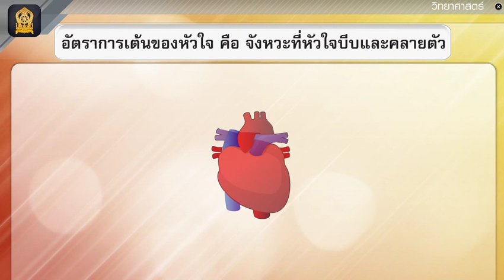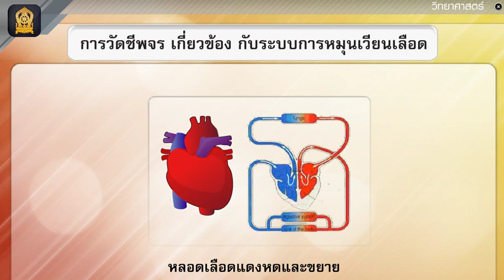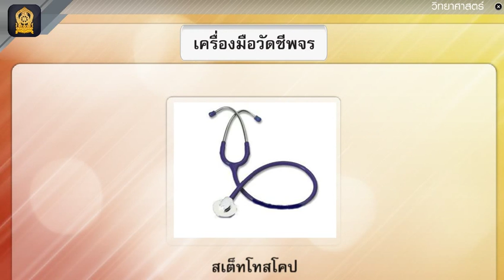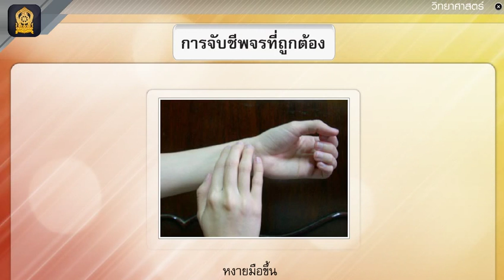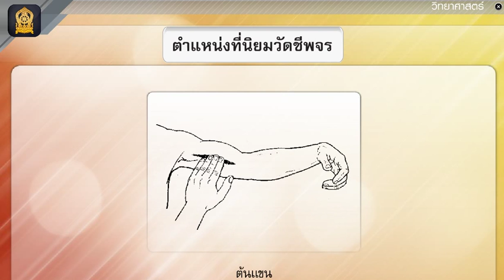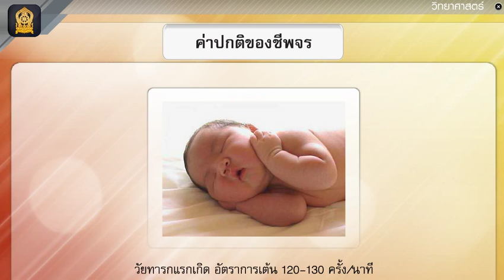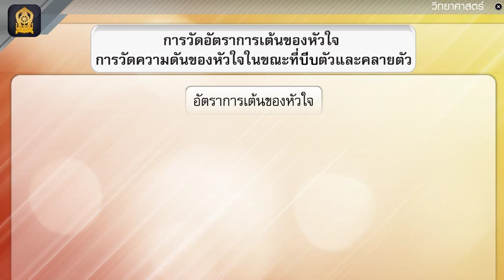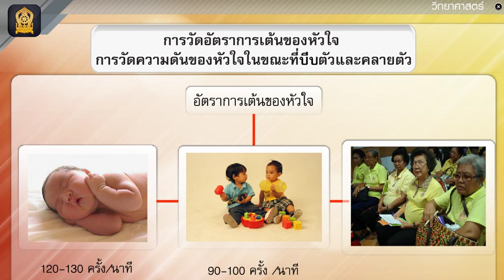วิทยาศาสคร์ ป 6 เทอม1 คาบ 8